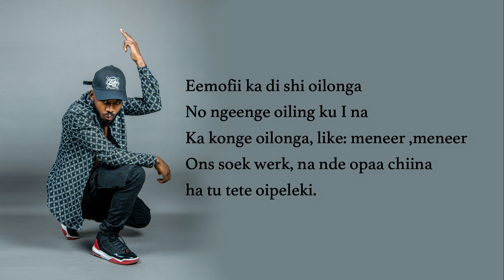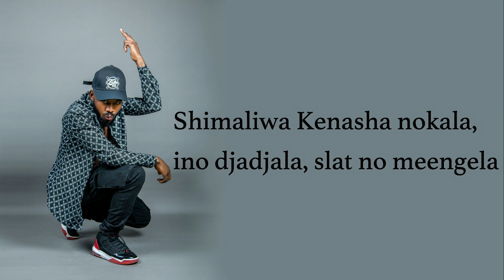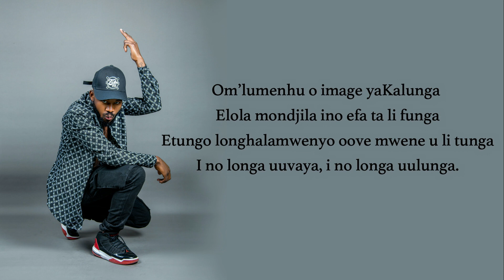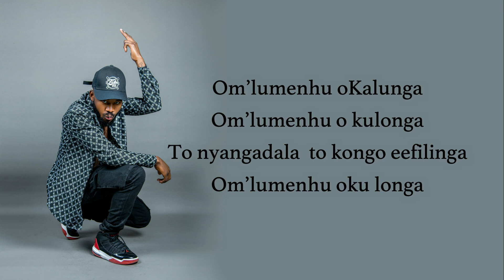Kid OG_Om'lumenhu okalunga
Track 02 from Kid OG's Debt album ( For My Brothers)